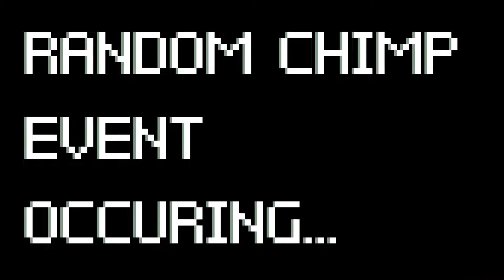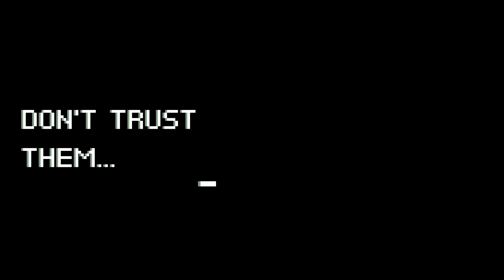Alcoholic Space Monkeys Sodomising Everything - Rancid Queef